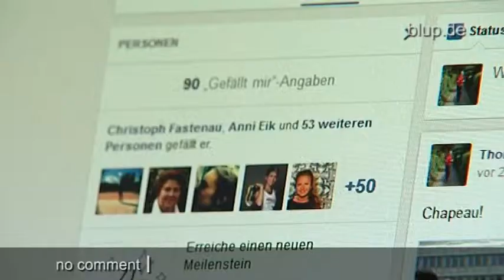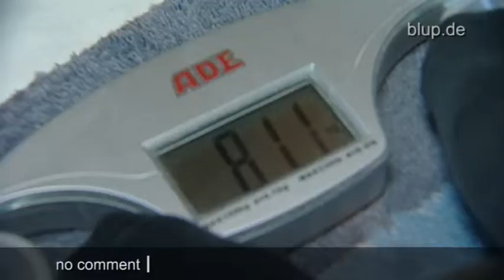bluptv: Abnehmstory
Vor eineinhalb Jahren hat Thomas aus Norddeutschland noch 140 Kilo bei einer Größe von 1,86 Metern auf die Waage gebracht - Jetzt läuft er durch den Park und trainiert für seinen nächsten Marathon. Unglaubliche 60 Kilo hat der 39-Jährige schon runter! Der Wendepunkt für Thomas: Die Geburt seiner Nichte Catherina. "Ich wollte nicht, dass ich auf Fotos mit ihr als dicker, verschwitzter Typ zu sehen bin und sie sich für mich schämt." erzählt Thomas. Jetzt ist das Gegenteil der Fall: Catherina kann stolz auf ihren Onkel sein.